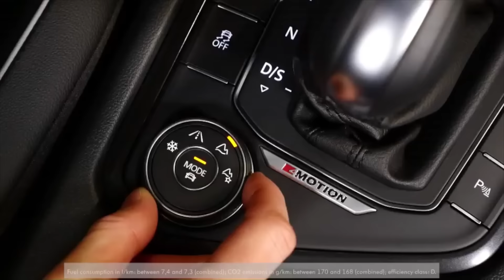Nowy VW Tiguan na Motor Show 2016 Poznań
Nowości w VW Tiguan opowiada Paweł Olender dla Auto Trends